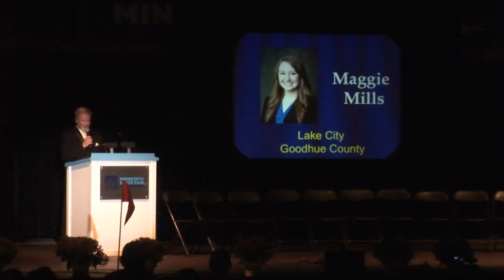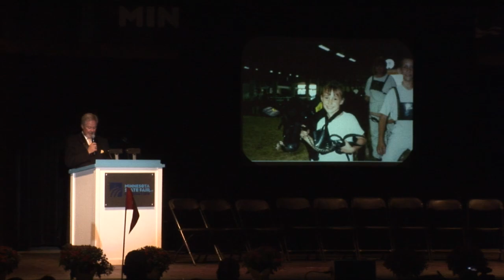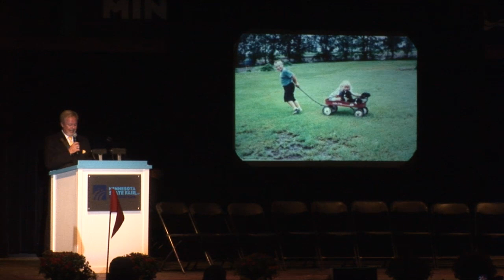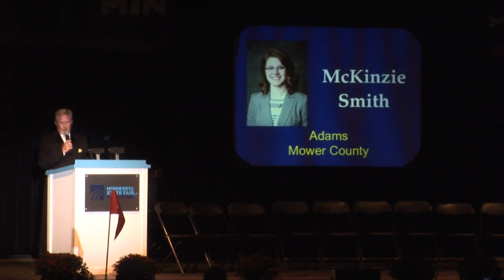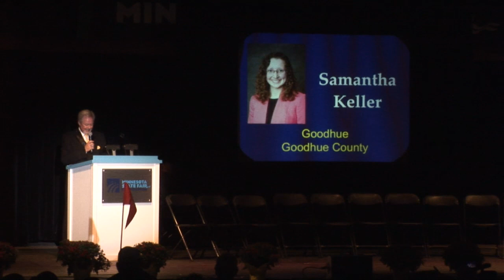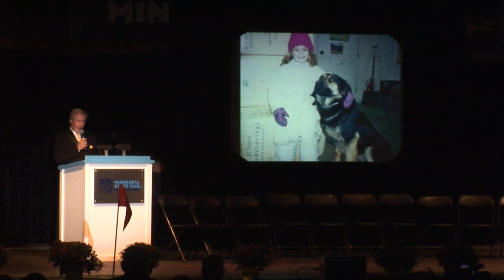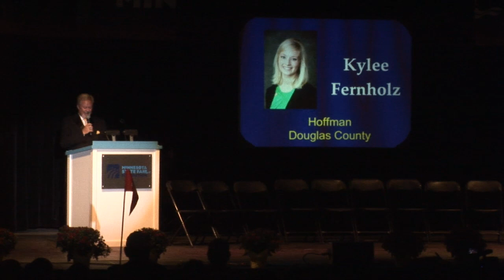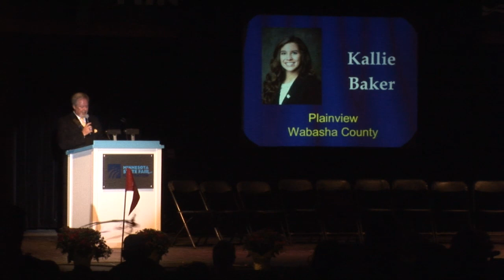2015 Princess Kay Coronation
2015 Princess Kay Coronation